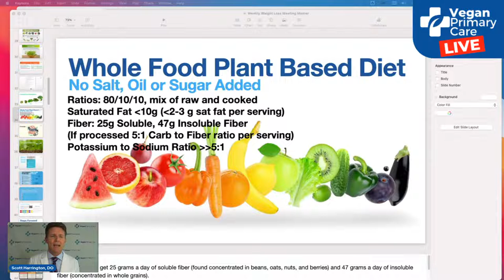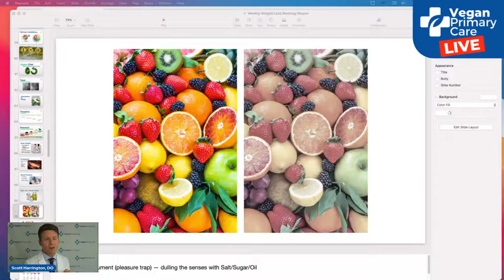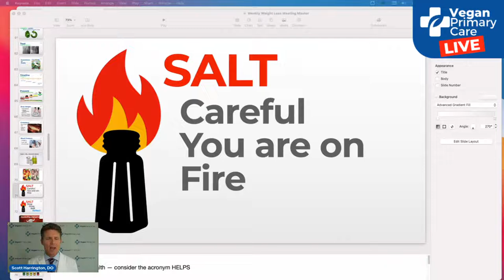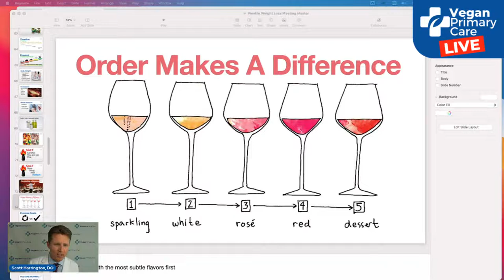Wed MAR 2nd, 2022: Live Q&A Dr Harrington of Vegan Primary Care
Dr. Scott Harrington, a vegan doctor, answers your questions live Wed 12 Noon EST, timestamps below: